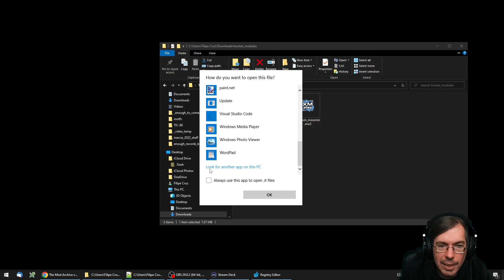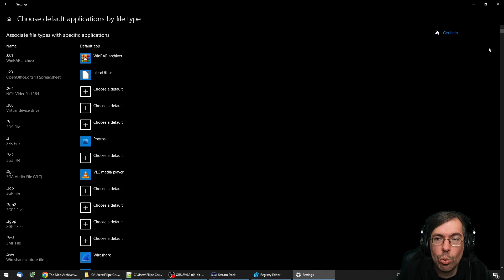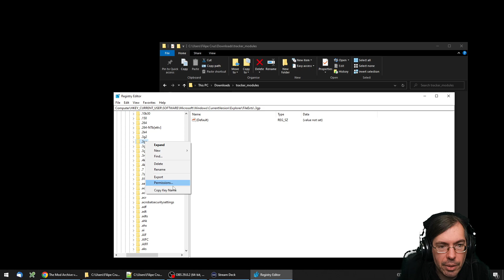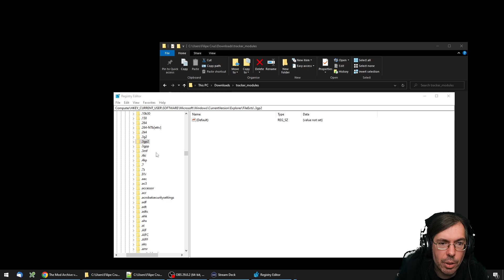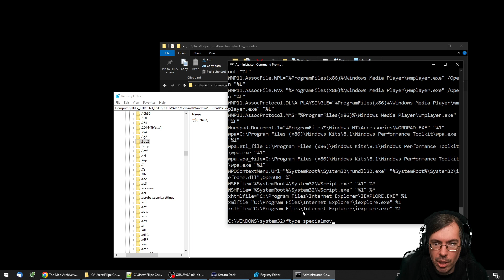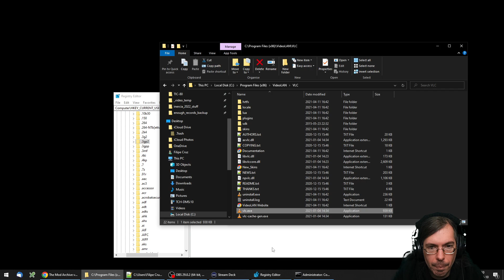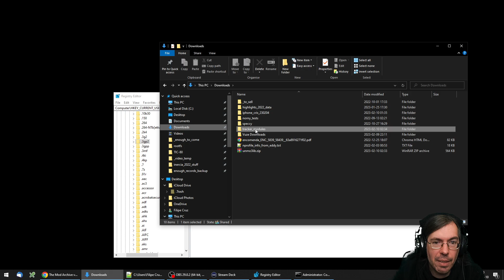How To: Advanced way to change file type associations on Windows 10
Registry path:
Computer\HKEY_CURRENT_USER\SOFTWARE\Microsoft\Windows\CurrentVersion\Explorer\FileExts

Command line:
assoc
ftype